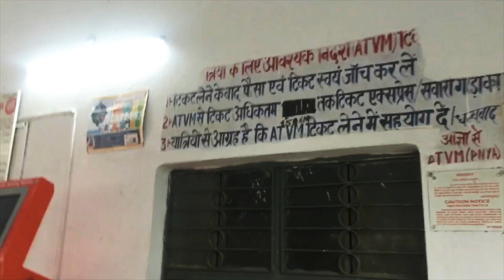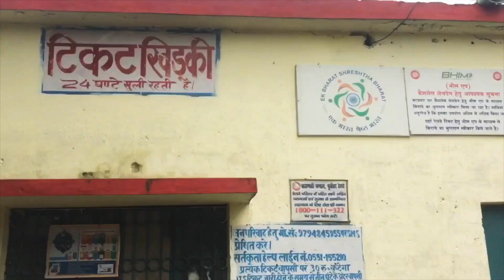Paniahwa Railwey || पनियहवां रेलवे स्टेशन कि ये है सबसे खूबसूरत नजारे और यह रही स्थिती लाइव वीडियो